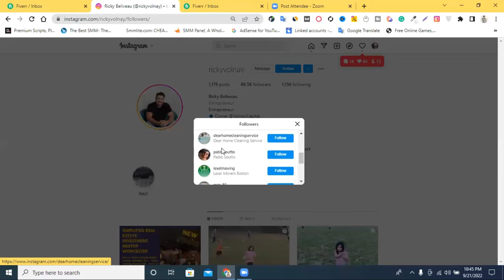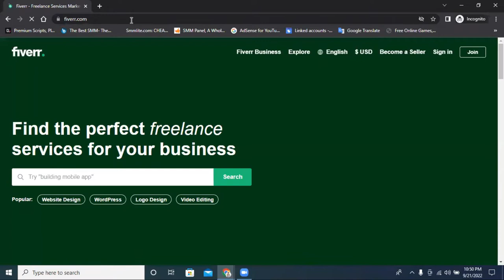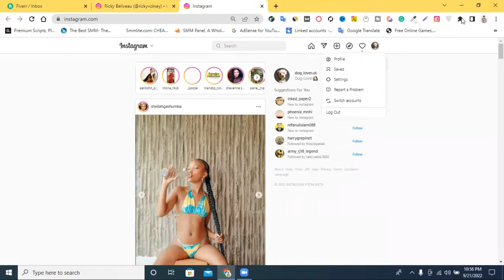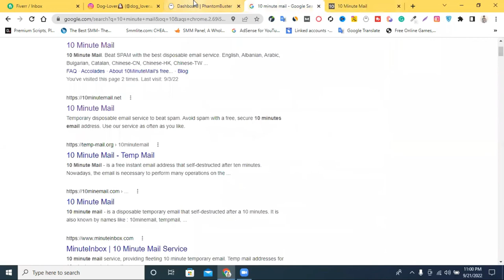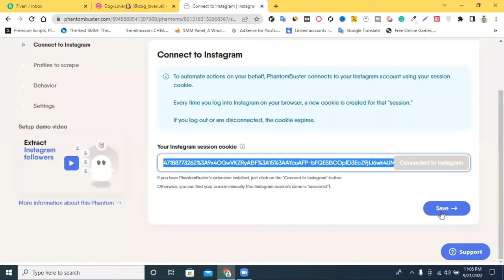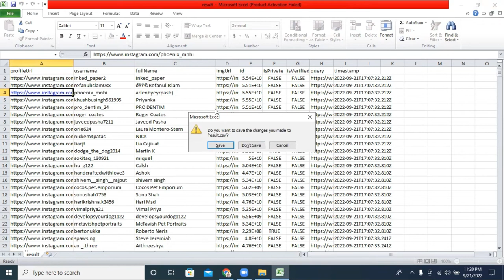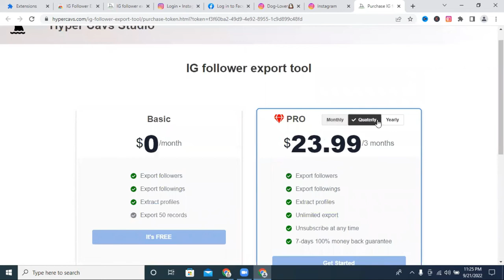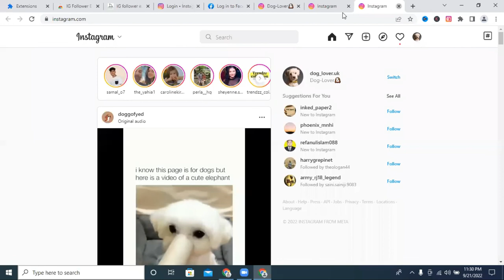Instagram Scraper - How to scrape Instagram followers (without code)